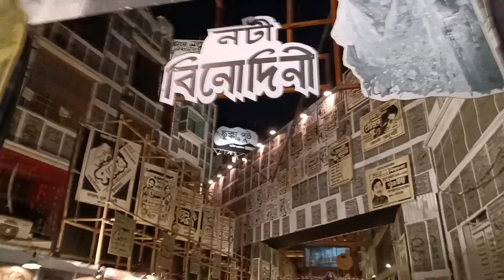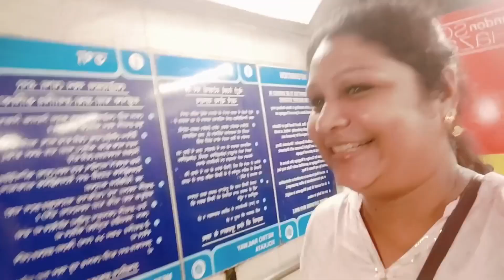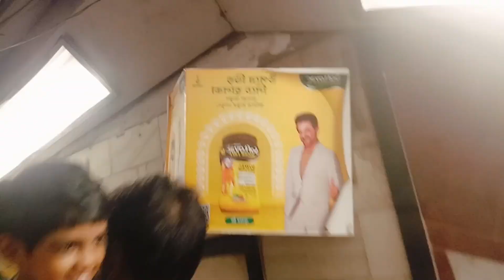শুভ মহাসপ্তমী 🌼♥️||Night out of Saptami 2024